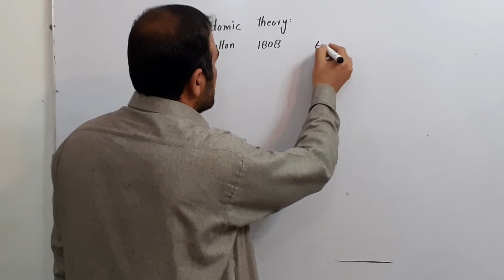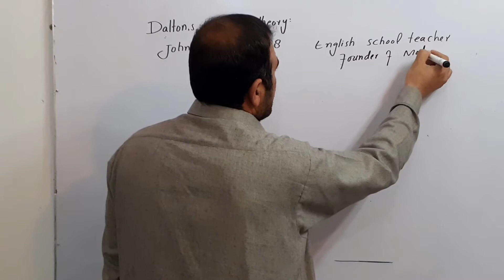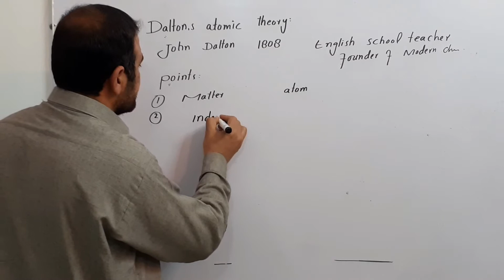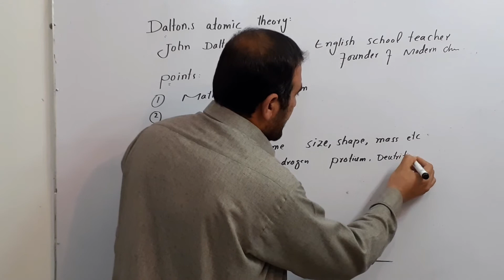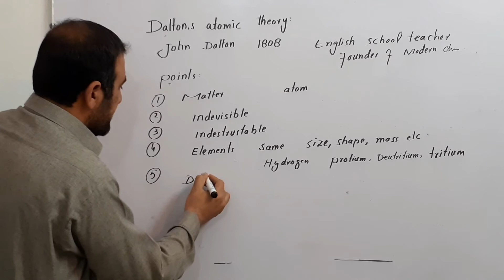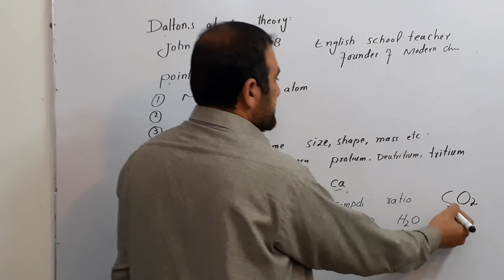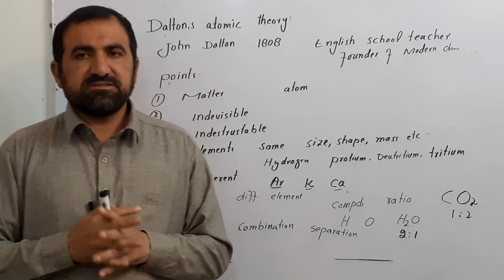Dalton's atomic theory